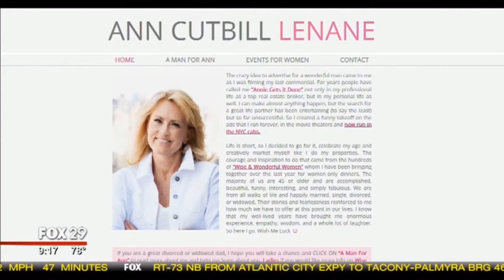Ann Cutbill Lenane on 'Fox 29'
Ann Cutbill Lenane, AKA Annie Gets It Done, on Fox 29 talking about her "A Man For Ann" dating ad she placed in NYC taxi cabs.